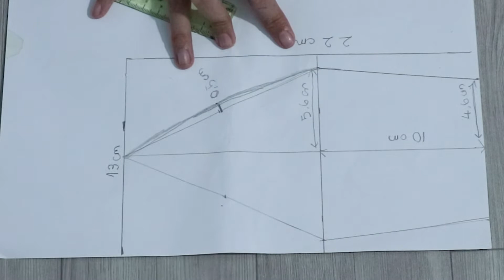DIY May Mũ Nồi Tại Nhà Bằng Quần Áo Cũ l DIY Beret Hat How to make Beret Hat With Minganne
© Bản quyền thuộc về Mi Ngân nè
© Copyright by Mi Ngân nè ☞ Do not Reup